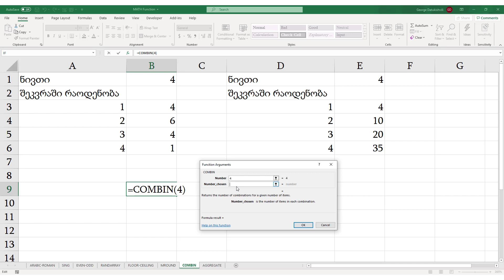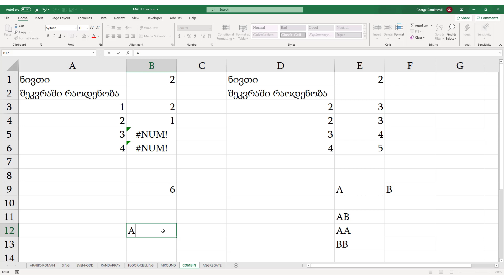Combin და Combina ფუნქციები ექსელში